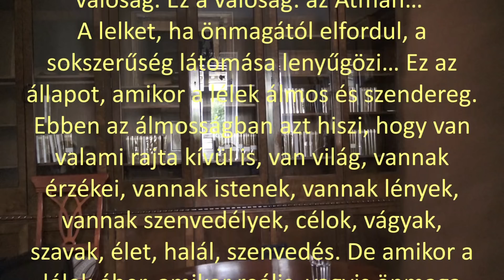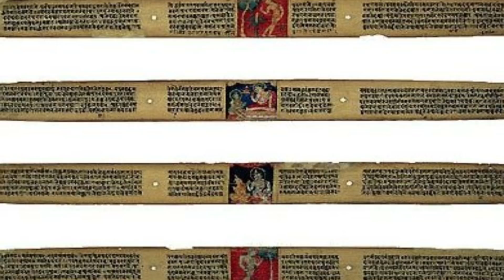A személytelen személyes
Hamvas Béla és a védánta. Előadás a Hamvas Béla Alapítvány rendezésében, 2018 június 1-én.